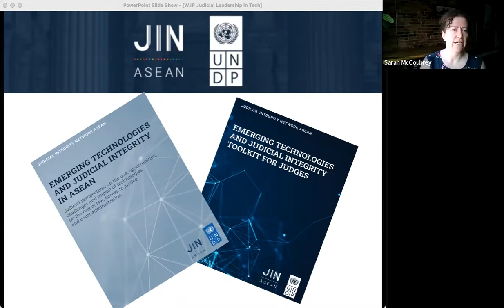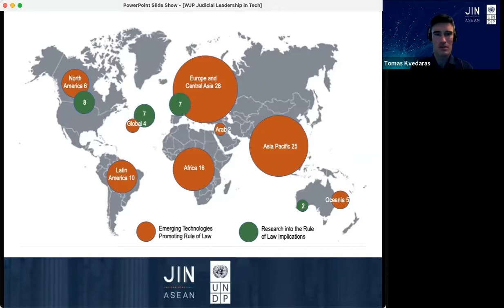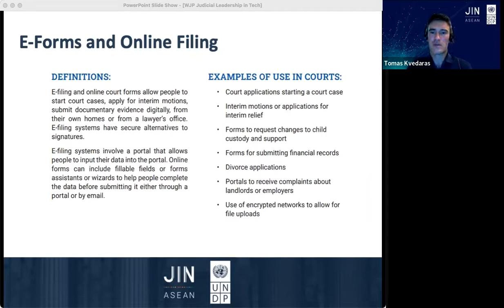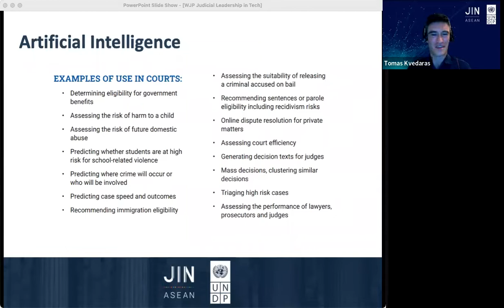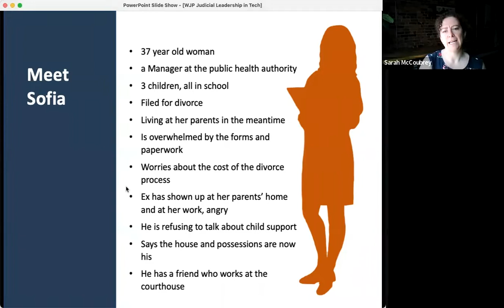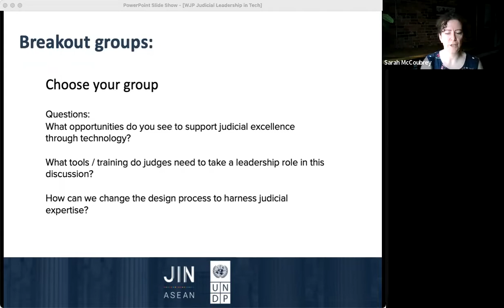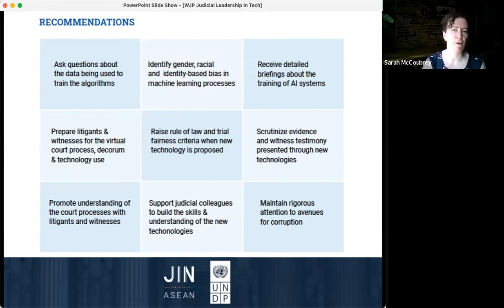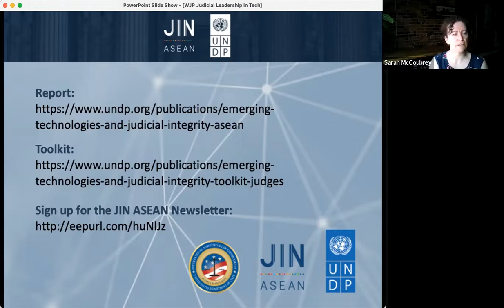Cultivating Judicial Leadership in the Tech Evolution of Courts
Emerging technologies promise efficiency in the justice system, but at what cost? We must be sure that fundamental rights and trial fairness are protected and that justice is accessible for all. Judges play a key role.

This interactive session will examine how judges and courts can use new technologies to strengthen people-centered justice. Focusing on user scenarios, session participants can bring their perspectives to a dynamic discussion about technology and judicial excellence.

Over the last 2 years, the Judicial Integrity Network ASEAN has researched the impact of emerging technologies on judicial excellence and developed a suite of tools for judges and judiciaries to use to bring their leadership to the evolution of justice. The tools identify the role of the judges to lead on questions of access to justice, rule of law, equality, rights protection, anti-corruption, and trial fairness in the tech development process. Whether at the project design, procurement, testing, training or data monitoring stage, judges bring an essential expertise to the use of new technologies in courts. Designed for court administrators, judges, and anyone working to modernize court operations, attendees will share ideas and learn about judicial leadership into the design and implementation of new court technologies.

Speakers: Sarah McCoubrey, Murray Kellam, Tomas Kvedaras